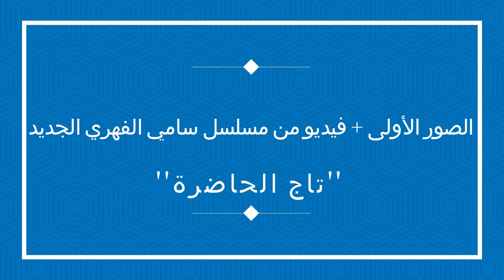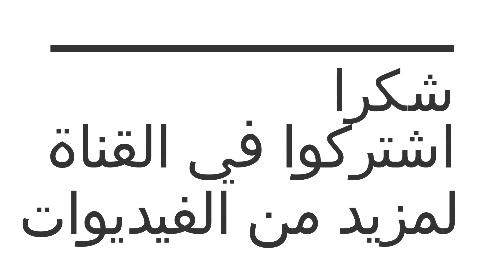شاهد الصور الأولى + فيديو من مسلسل سامي الفهري الجديد - تاج الحاضرة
mousalssal sami fehri
taj hadhra
feuilleton sami fel fehri
nouveau feuilleton sami el fehri
moussalssal jdid sami fehri romdhane 2018
abdelli showtime
سامي الفهري ينطلق في تصوير مسلسله الجديد “تاج الحاضرة” الذي سيعرض في رمضان
سيشهد يوم الاثنين القادم انطلاق سامي الفهري في تصوير أولى حلقات مسلسله الجديد “تاج الحاضرة” والذي ستبثه قناة الحوار التونسي في شهر رمضان القادم.

يشار إلى أن الفهري قام بشراء سيناريو المسلسل بـ300 ألف دينار ثم انطلق بعدها في تحديد الملامح الكبرى لأهم وأبرز أبطال العمل وادخال تغييرات على النص، وبعد تحديد ابرز الاسماء انطلقت المجموعة منذ مدة طويلة في “برايف” العمل تحضيرا للتصوير والذي سينطلق يوم الاثنين القادم في ديكور ضخم بالمدينة العتيقة بتونس ورصدت للعمل ميزانية كبيرة.

مسلسل تاج الحاضرة سيشهد مشاركة 150ممثلا وممثلة ومن بين هذه الأسماء أحمد الاندلسي في دور خزندار وياسين بن قمرة والشاذلي العرفاوي ونجلاء بن عبد الله ووحيدة الدريدي وريم بن مسعود ونجيب بلقاضي وعزيز باي وثلة من الاسماء الاخرى التي ستشارك
سامي الفهري ينطلق في 'تاج الحاضرة'
سينطلق سامي الفهري ابتداء من يوم الاثنين القادم في تصوير أولى  حلقات العمل الدرامي الجديد "تاج الحاضرة" والذي ستبثه قناة الحوار التونسي في شهر رمضان القادم.

وبدأت الاستعدادات للتحضير لهذا العمل الدرامي الجديد منذ أشهر وتحديدا منذ الصائفة الماضية حيث قام بشراء النص ب300 ألف دينار ثم انطلق بعدها في تحديد الملامح الكبرى لأهم وأبرز أبطال العمل وادخال تغييرات على النص، وبعد تحديد ابرز الاسماء انطلقت المجموعة منذ مدة طويلة في "برايف" العمل تحضيرا للتصوير والذي سينطلق يوم الاثنين القادم في ديكور ضخم بالمدينة العتيقة بتونس ورصدت للعمل ميزانية كبيرة.

ويشارك مسلسل تاج الحاضرة 150ممثلا وممثلة ومن بين هذه الأسماء أحمد الاندلسي في دور خزندار وياسين بن قمرة والشاذلي العرفاوي ونجلاء بن عبد الله ووحيدة الدريدي وريم بن مسعود ونجيب بلقاضي وعزيز باي وثلة من الاسماء الاخرى التي ستشارك في العمل.

ت"اج الحاضرة" مغامرة يقدم عليها سامي الفهري ورصد لها ميزانية ضخمة ولاقت ترحابا كبيرا خاصة وان الساحة الدرامية تفتقد بشدة الاعمال التاريخية.
yassine ben gamra
ahmed el andoulsi
ahmed el andolssi
chadli arfaoui
najla ben abdallah
wahida el dridi
rim ben massoud
najib bel kadhi
sami fehri new serie
mariem ben mami
najla ben abdallah
نجلاء بن عبد الله
مريم بن مامي
  تاج الحاضرة مريم بن مامي
الحلقة 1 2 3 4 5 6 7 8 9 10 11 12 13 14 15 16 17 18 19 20